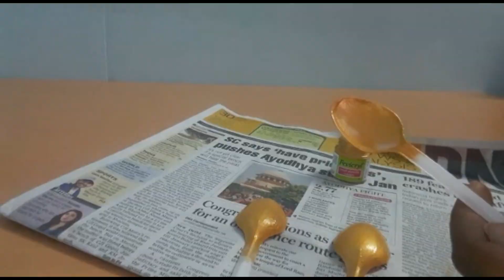How to make Beautiful Candle/Diya Stand at Home by K.K. Craft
Hi Viewers, Happy Diwali to all. The Festival of Light. On this festival decorate your house with beautiful & decorative Candle stand to spark light in your beautiful home. Today my tutorial will help you to learn making of beautiful candle stand. i hope u all will like it. Thanks and once again Happy & prosperous Diwali to all.
Regards
K. K. Craft